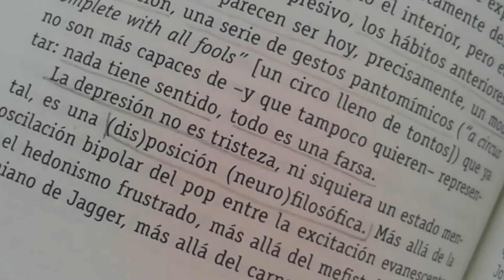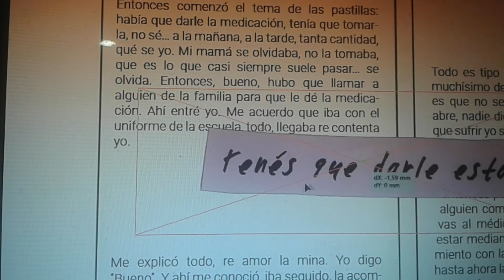not.dsm, arte & salud mental.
not.dsm es una revista de arte sobre experiencias psiquiátricas contadas en primera persona.